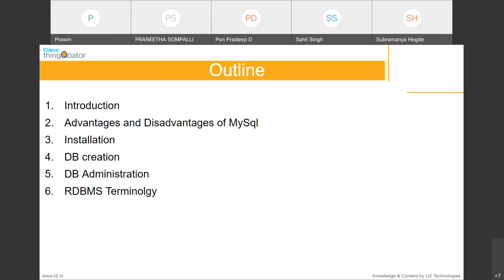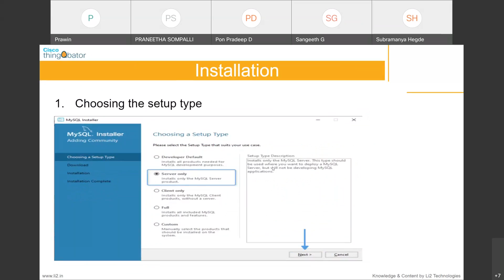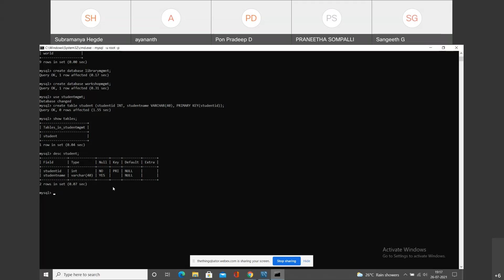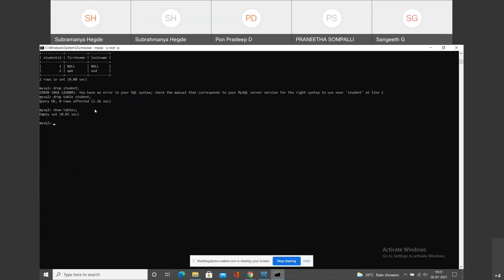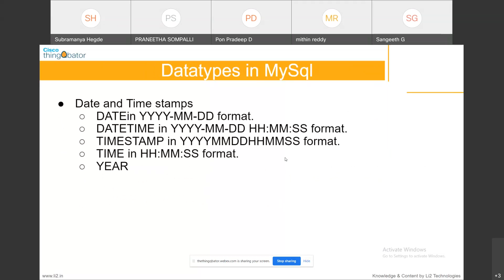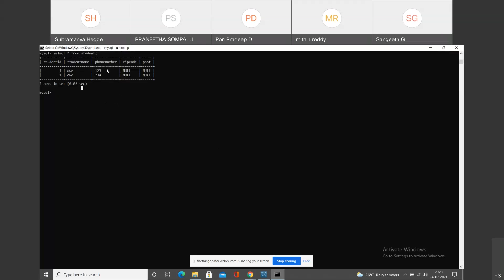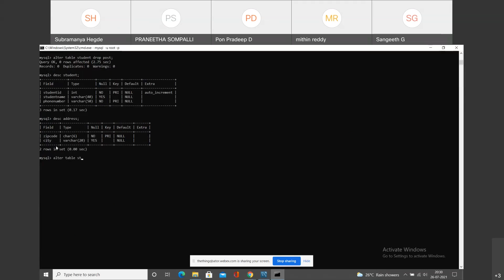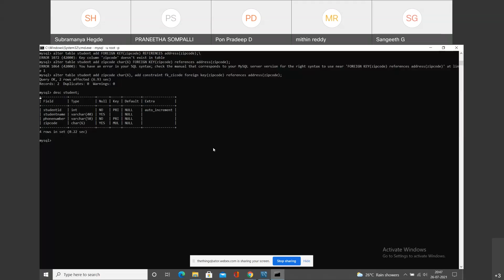PosgreSQL MySQL Deep Dive - Day 1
Watch our 3 day workshop on SQL and RDMS. Understand ground-up on the basics of data management, storage and normalization. This is a perfect session to master databases & SQL server
26 July: The importance of SQL & getting started
27 July: In-Depth SQL operations
28 July: PostgreSQL Vs MySQL